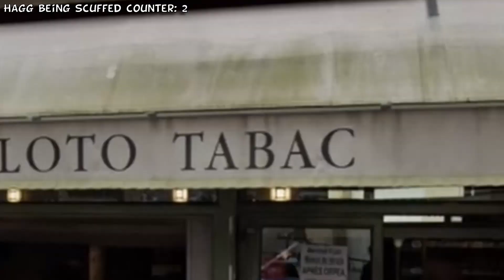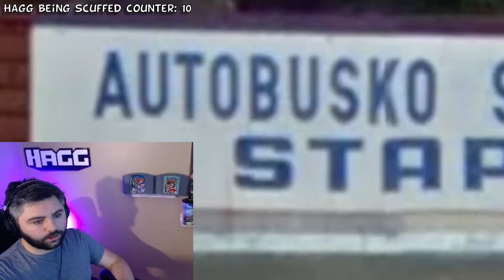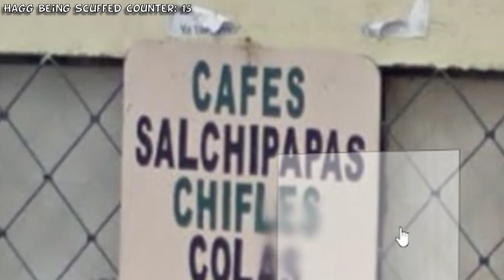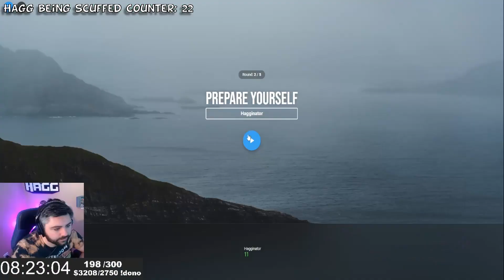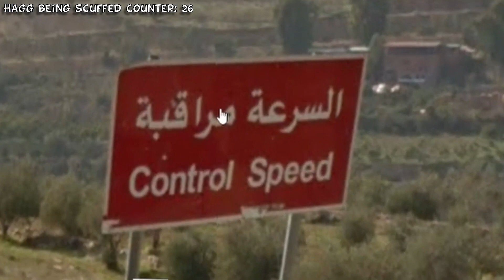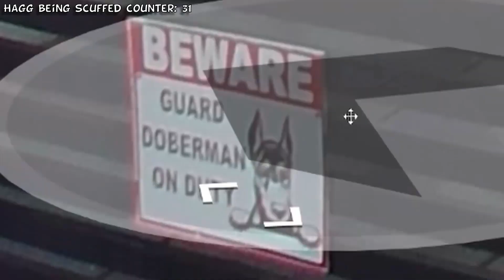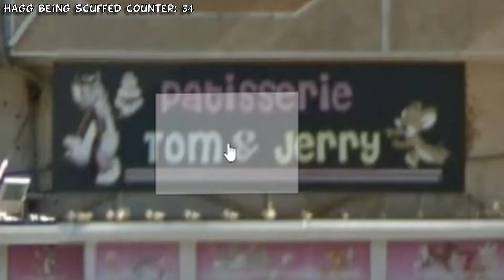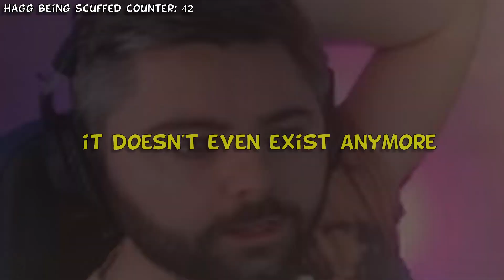American Streamer VS Geography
We put my Geography skills to the test by playing Geoguessr and Geotastic!

Edited by MutatedBacon